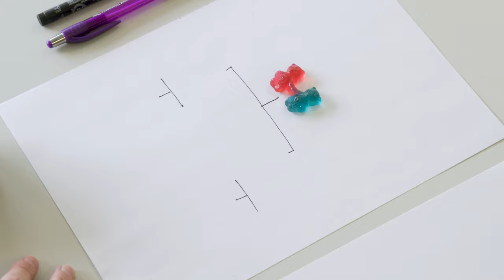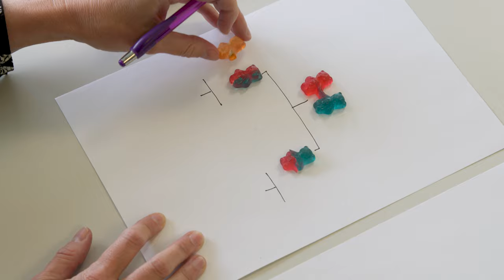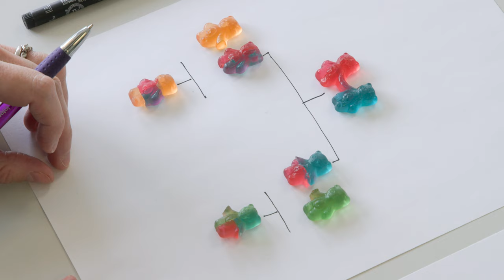The percentage of DNA inheritance in families - Professor Turi King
Let's have a look at DNA inheritance in families. Now, we inherit our DNA from our parents. So, we get half of our DNA from our mums and half our DNA from our dads. So, I'm going to show you how DNA inheritance works in families through the medium of gummy bears.

So, here we have got a mummy and a daddy bear, and they're going to have a baby bear, that they're each going to give half of their DNA to. So, this half comes from mum, that half comes from dad. Now, let's give them another little baby bear, they're going to do the same thing. Mum's going to give half of her DNA, dad's going to give half of his DNA, but it's not going to be the same half that was given to the older sibling.

Now you can see this half, has come from dad and that half has come from mum. And while it's not exactly the same DNA that's been passed down to each sibling, we do see that they share on average about half of their DNA. So, with this set, it's this bit here and that bit there, that they have in common.

Okay let's take this down another generation, let's get these bears married off. So, here we go let's give them some partners. And let's give this couple here a little baby.

The same thing happens again, each parent passes on half of their DNA to the new baby. So, this bit here, that comes from this parent and that bit there, that half, that comes from that parent.

And what you can see is that this baby shares about a quarter of its DNA with each of its grandparents. So, this bit here, you can see that comes from grandma and that bit there, that comes from granddad.

You can also see that this bear is going to share about 25% of its DNA with an aunt or an uncle. So, it's this section here, and that little section there, that it’s sharing about 25% with an aunt or uncle.

Now, let's give this other couple its own little baby bear. So, this is a cousin to this one here. And you can see the same thing again, it's inheriting half of its DNA from each parent. So, this half comes from this bear, that half comes from that bear. This bear again shares about a quarter of its DNA with each grandparent. So, that comes from grandma, that comes from granddad. And again, it's sharing about a quarter of its DNA with an aunt or an uncle. So, again that's this little section in here.

And you can see when looking at the cousins here, that they share on average about 12.5% of their DNA. So, in these two is going to be this little bit here and that little bit there.

So, there you go, there's a simple way of looking at the percentage of DNA inheritance in families.